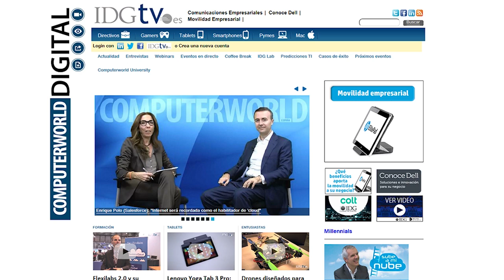José Manuel Laperal, CSO del SERMAS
La seguridad es un concepto transversal a todo lo que implica transformación digital. Hablamos con José Manuel Laperal, CSO del Servicio Madrileño de Salud sobre cuáles son los puntos calientes en una organización como el Servicio Madrileño de Salud.